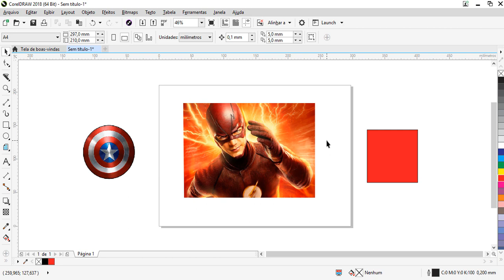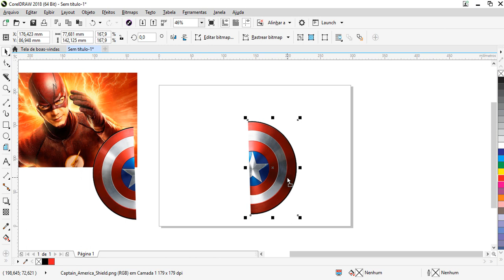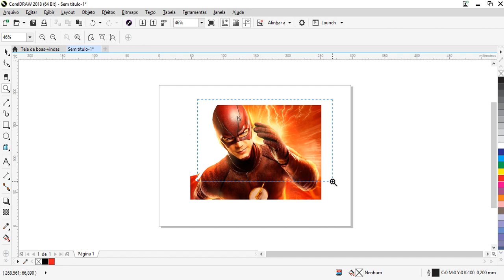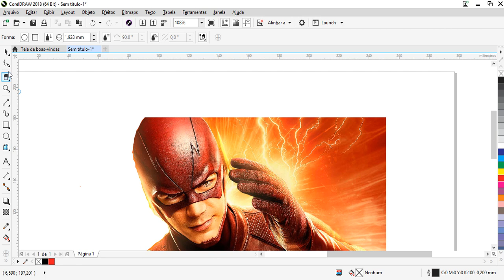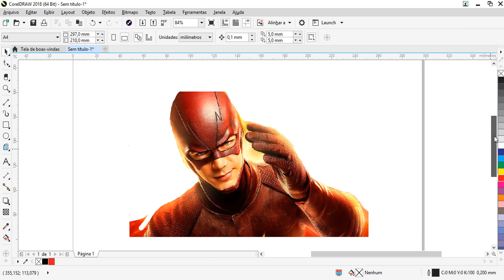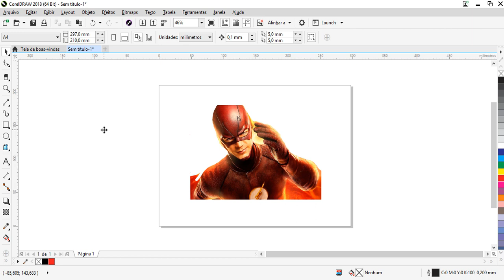Curso de Corel Draw para Iniciantes - Aula 35 - Ferramenta Borracha e Cortar